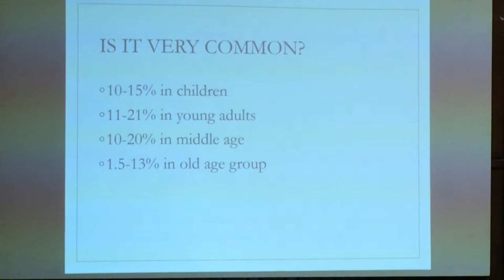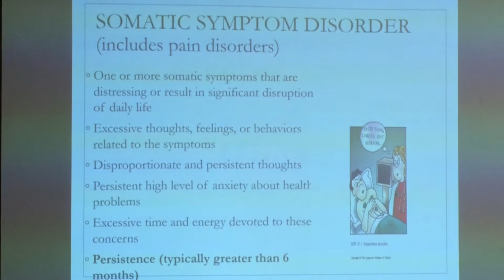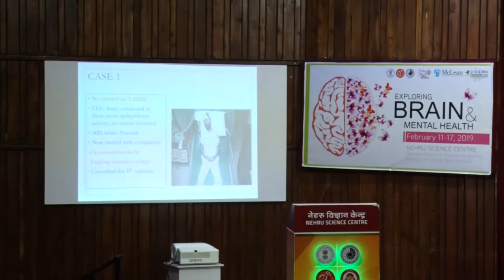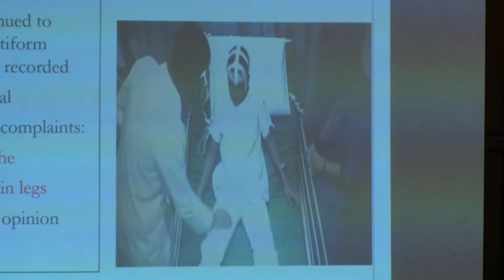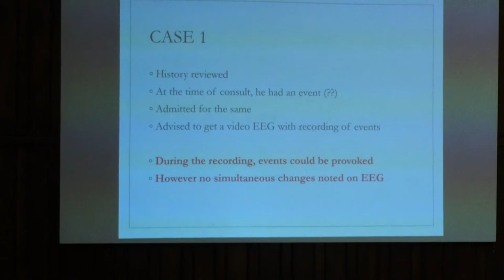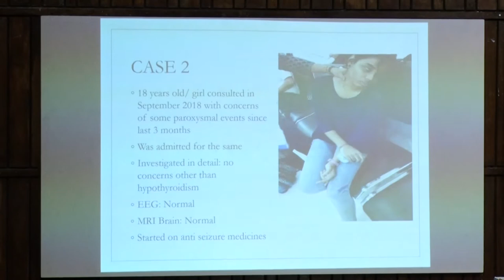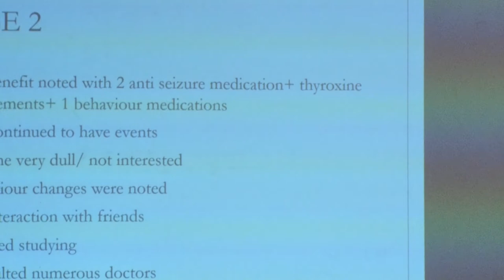McLean in Mumbai: Somatic Illnesses in Children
Speaker: Dr. Anaita Udwadia

In February 2019, McLean Hospital, in collaboration with the N.S. Vahia Foundation, offered a weeklong lecture series hosted at the Nehru Science Center in Mumbai focused on educating the public and professionals about brain and mental health.